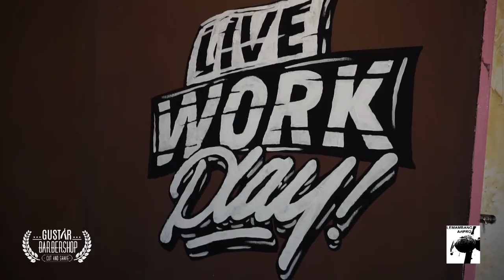GUSTAR BARBER SHOP MURAL PROJECT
Hi everyone! thank you so much for watching this video, it would be great if you could leave a like rating as it motivates me to keep creating content for yalll!!!

Collaboration with Lemambang Artpro

Special thank to my friend whom involved in this mural project :
Gugu owner Gustar Barber Shope..
Jack a.k.a KING..
Rody Bakar..
Wissley..
Lemambang team..